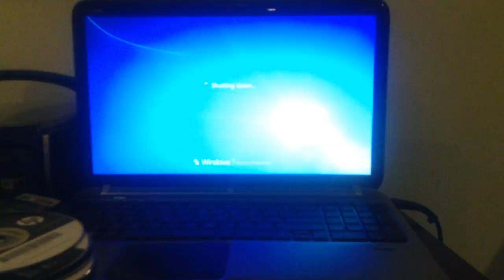jax car wash